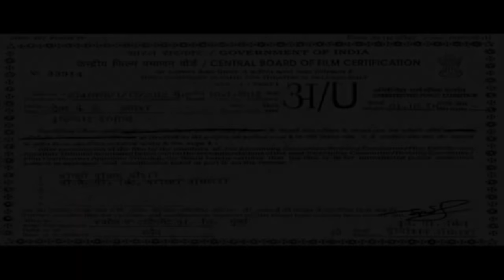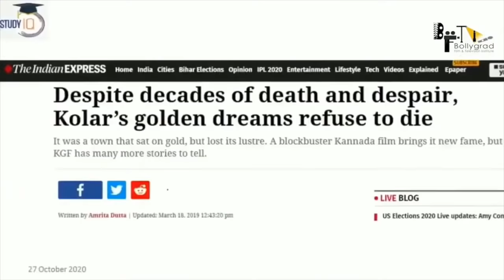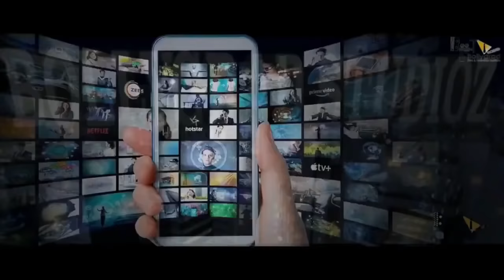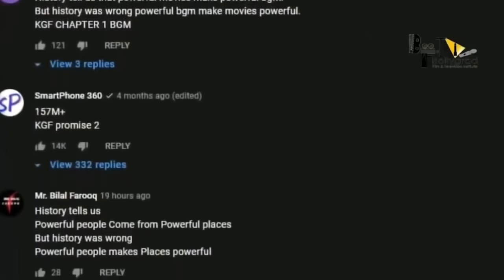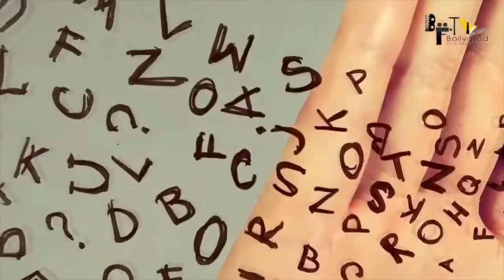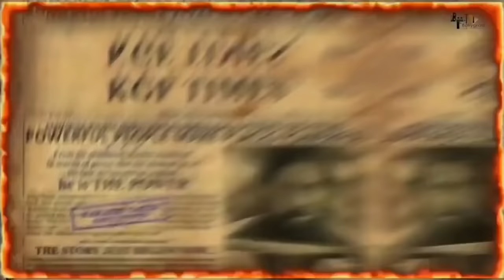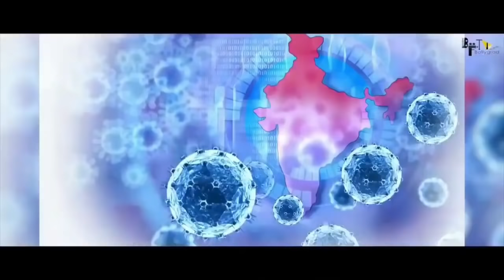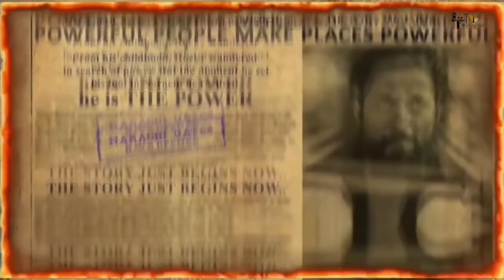KGF 2 | FULL MOVIE FACTS HD 4K | Yash | Srinidhi Shetty | Raveena Tandon | Prashanth Neel |Prakash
Executive Producer: Karthik Gowda, K. V Rama Rao
Editor: Ujwal Kulkarni
Production Design: Shivakumar
Action: Anbariv
Choreography: Harsha, Mohan
Dubbing: Anand Y. S
Dialogues: Chandramouli.M, Dr. Suri, Prashanth Neel
Sound Effects: Nanndhu J & Team
Production Managers: K S Champakadama,Gagan Murthy, S Kumar
Production Incharge: Chidanand, Suresh Shankarananhalli, Shashikanth
DI & VFX: Unify Media
VFX Supervisor: Konda Reddy Suresh
Colorist: Fergus Hally, Ashwath

Here are Full Movie Facts about the Upcoming Movie K.G.F 2 Starring Yash and Sanjay Dutt as the Lead Cast. Directed by Prashanth Nee

Editor: Dhroov Sharma
Updated by: Sukanya